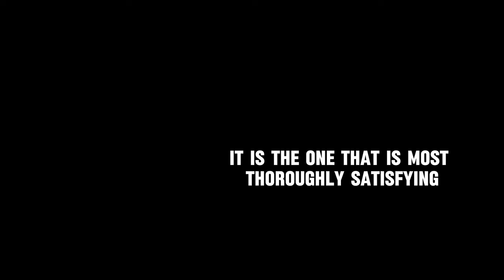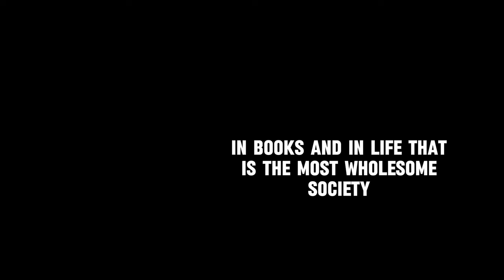Happy Homes and the Hearts that Make Them by Samuel Smiles | Free Audiobook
📚 Discover the timeless wisdom of Samuel Smiles in "Happy Homes and the Hearts that Make Them," a classic exploration of family, thrift, and the foundations of a prosperous life. This free audiobook delves into the principles that help thrifty people thrive, offering valuable insights into creating a happy and successful home. Perfect for those interested in self-help, financial wisdom, and personal development, this audiobook will inspire and guide you towards a more fulfilling life. 🎧✨

⏲️ Video Chapters:
00:00:00 - Preface
00:04:08 - Chapter 1: The Art of Living; or Making the Most of Life
00:57:40 - Chapter 2: Healthy Homes
01:38:47 - Chapter 3: Influence of Character
02:39:11 - Chapter 4: Home Power
03:40:28 - Chapter 5: Companionship and Example
04:31:27 - Chapter 6: Work
05:12:49 - Chapter 7: Helping One's Self
05:56:38 - Chapter 8: Leaders of Industry - Inventors and Producers
06:58:29 - Chapter 9: Application and Perserverance
07:34:24 - Chapter 10: Helps and Opportunities - Scientific Pursuits
08:32:44 - Chapter 11: Energy and Will
09:12:09 - Chapter 12: Self-culture -- Facilities and Difficulties
10:24:17 - Chapter 13: Workers in Art
11:10:53 - Chapter 14: Men of Business
11:41:15 - Chapter 15: Money - Its Use and Abuse
12:28:54 - Chapter 16: Habits of Thrift
13:05:37 - Chapter 17: Methods of Economy
13:58:18 - Chapter 18: Courage
14:49:37 - Chapter 19: Self-control
15:29:58 - Chapter 20: Duty -- Truthfulness
16:04:39 - Chapter 21: Temper
16:32:50 - Chapter 22: Manner -- Art
17:12:25 - Chapter 23: Companionship of Books
17:36:37 - Chapter 24: Companionship in Marriage
18:28:52 - Chapter 25: Examples -- Models
18:55:55 - Chapter 26: Character -- The True Gentleman
19:33:27 - Chapter 27: The Discipline of Experience